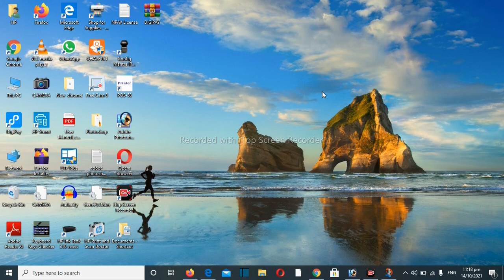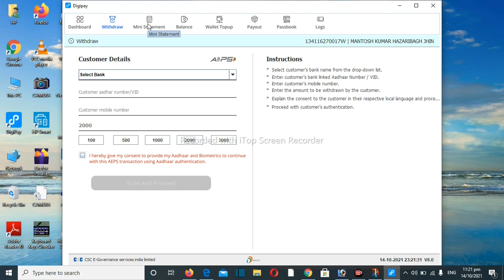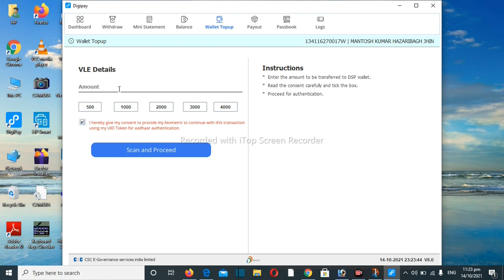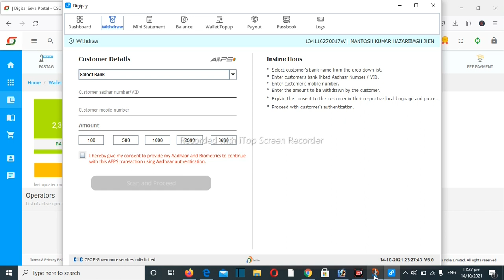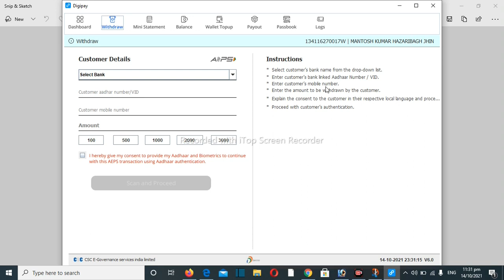How To Use Digipay V6.0 New Version| Digipay V6.0 New Features | डिजिपे 6.0 कैसे चलाये | In Hindi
Digipay update kaise kare
Digipay update  6.0
Digipay update file download free
digipay new update today
digipay latest update
digipay  6.0 download,
digipay  6.0 download for pc,
digipay  6.0 download laptop
digipay upgrade problem
digipay upgrade kaise kare
digipay 6.0 installation
how to Update DigiPay 6.0
Digipay update 6.0
Digipay update file download
digipay latest update
digipay 6.0 download
digipay 6.0
download for pc
digipay upgrade problem
digipay 6.0 installation
CSC Digipay registration
csc digipay use kaise kare
how to csc digipay use
CSC Digipay me registration kaise kare
CSC DIGIPAY registration
csc DIGIPAY
csc
digipay

other tags :-